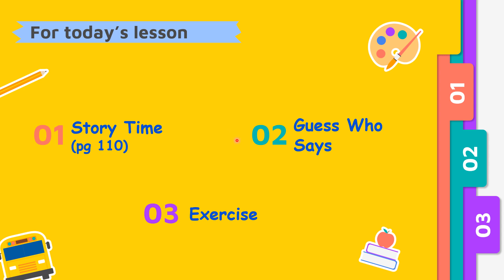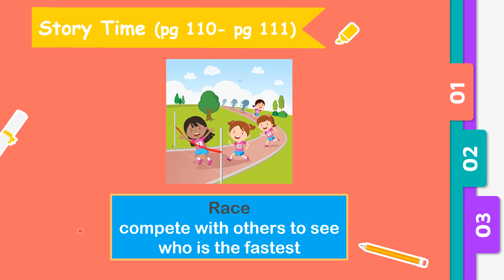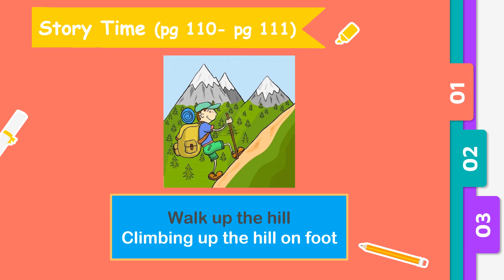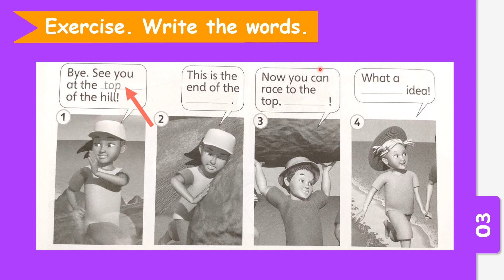Super Mind Year 2: Unit 9- At the Beach (pg 110 and pg 111)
In this video, I would like to thank slidesgo.com for their lovely slides. For today’s task, you may download the worksheet from the link provided below